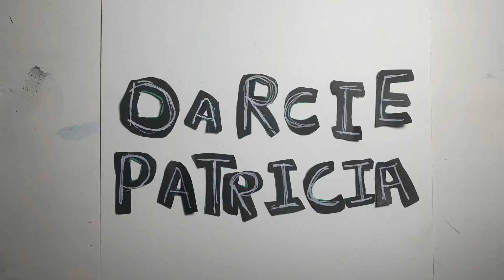Duet with my 14 yr old self (2024 edition)